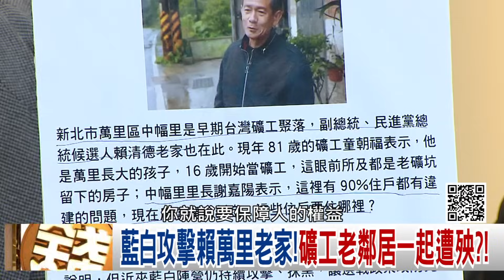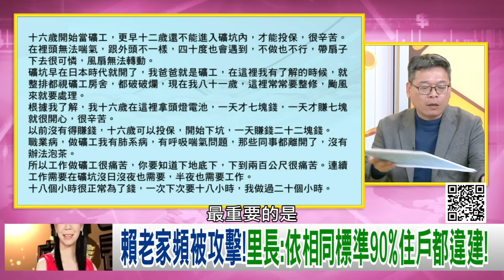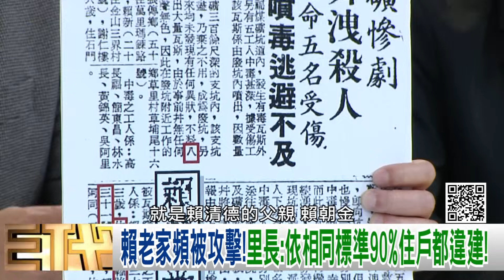精彩片段》張益贍:柯文哲無知.無能.無恥...【年代向錢看】2023.12.19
下載【年代電視】APP：
iOS平台：